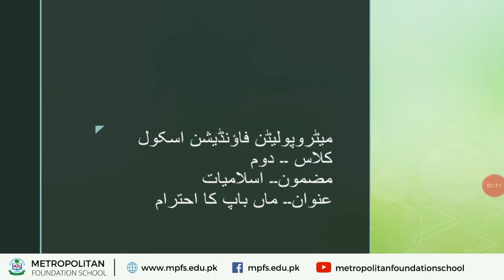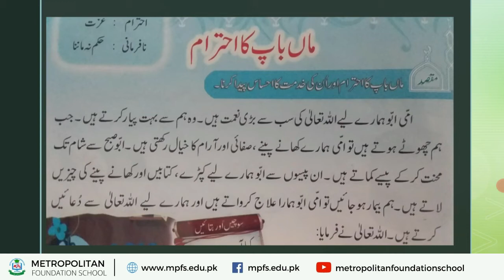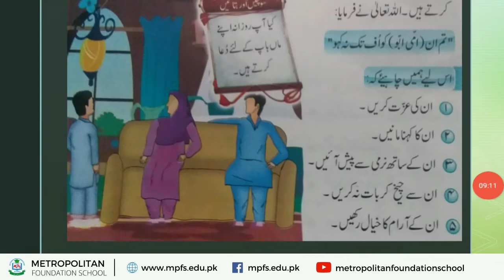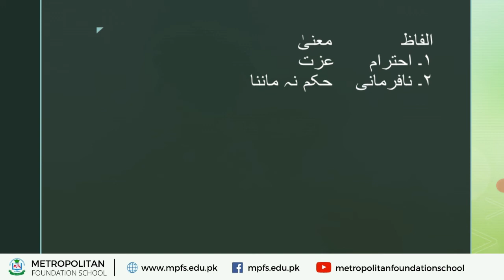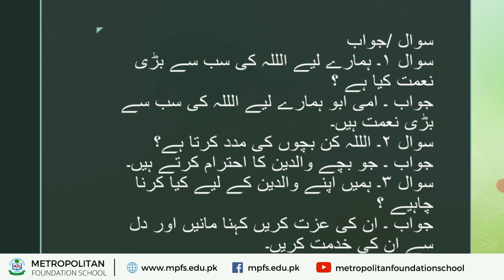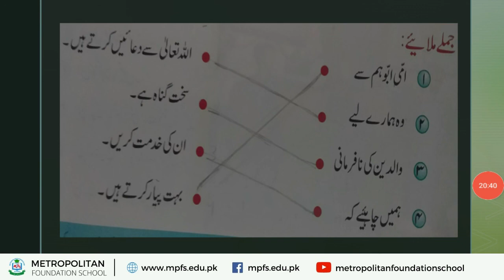CLASS 2 ISLAMIAT | 23 Dec 2020